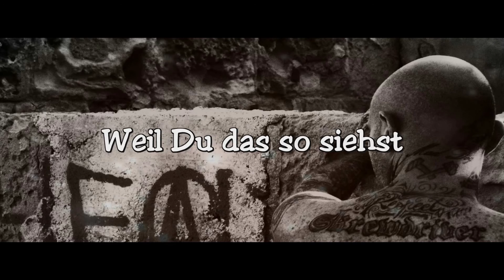Engelsblut - Heimatliebe (LyricVideo in HD)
FanVideo

Album "Meer" (2016)